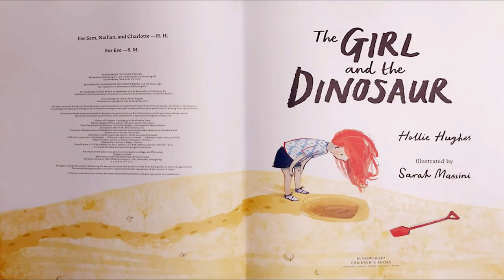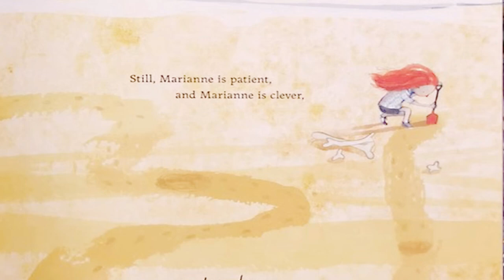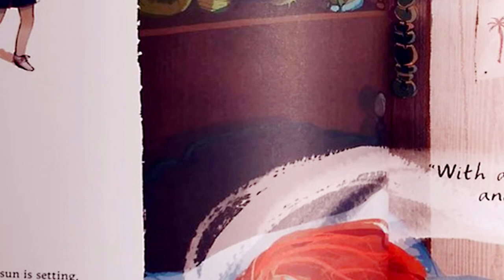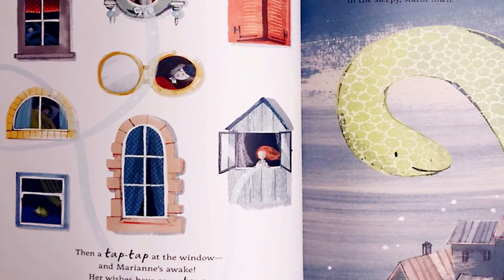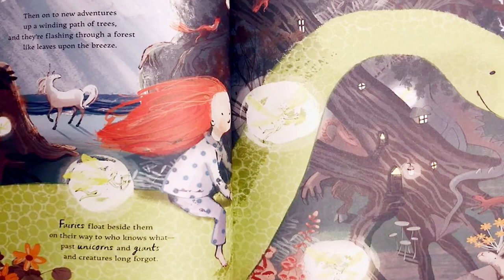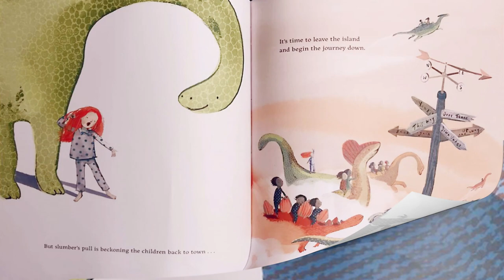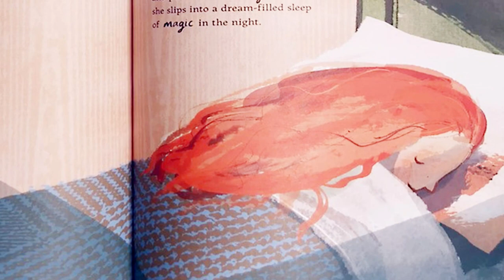THE GIRL AND THE DINOSAUR by Hollie Hughes ~ Kids Book Storytime, Kids Book Read Aloud, Bedtime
In today’s book we will follow a girl named Marianne whose wishes come true. Let us follow her adventure with her dinosaur friend as we read The Girl and The Dinosaur.